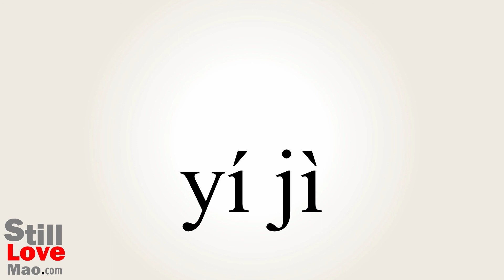How to Say Remnants in Chinese